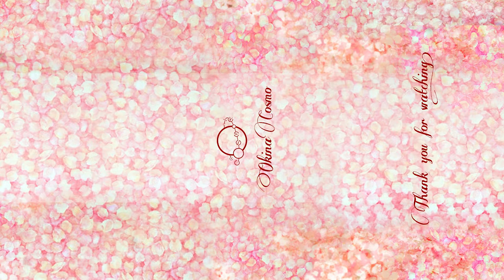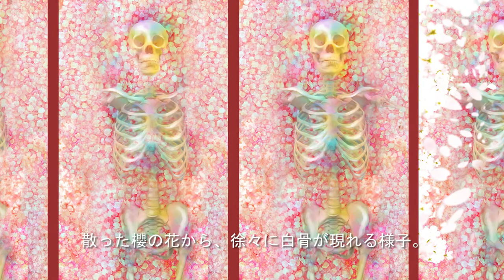【Artwork】#8 Beneath the Cherry Trees【Animation】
【LV3】今回は私の新作のコンセプトアート「櫻の樹の下には」についての制作記です。アニメーションの制作方法、コンセプト、アートへの思いを芸術評論家のように解説をしております。
※ちょっとだけ世にも奇妙な話もします☆彡
※技術解説は07：17～です☆彡

難易度：★★★☆☆☆

【LV3】Description of my new concept art " Beneath the Cherry Trees", plus explanation of how to made the painting and the animation in this video.
I hope you guys like my new artwork☆彡
※Technical explanation is from 07：17 ～
Degree of Difficulty：★★★☆☆☆